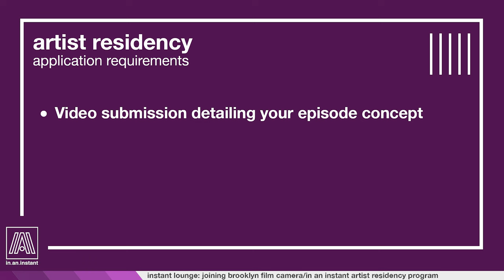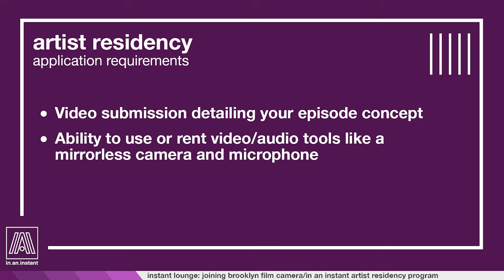Joining Brooklyn Film Camera + @InAnInstant Artist Residency Program - Apply Now! [Instant Lounge]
This week we discuss a major move for your humble host as well as the In An Instant Artist Residency Program, details and description here:

The IAI Artist Residency is a monthly video series where new voices can produce episodes on this channel! Selected artists will be provided $600 to create their episode within one month of an agreed upon start date.

Application requirements:
• A video submission detailing your episode concept. Film yourself explaining what you'd like to do, how you'd like to structure the episode, and tell me a little about yourself! You can also provide details of how you might utilize the budget, but this is not required. The $600 can be used however you wish - if you already have a digital camera/mic and all the resources you need to produce the episode, you could pocket the money.

• The ability to use or rent video/audio tools to produce the episode. This could be a DSLR, mirrorless camera, microphone, etc. Some experience is a bonus, but you could utilize a portion of the budget to have a friend help you record. I can also consult with you on how to go about filming, what tools could be helpful, and anything else you have questions about. I'm here for you on the backend to help however I can.

• Include the soonest date you could begin production on your episode. You will be given one month from that start date to complete it, if selected.

• Ability to deliver the video/audio files. The hope is that you can compile a basic edit in iMovie, Adobe Premiere, Final Cut, etc, or hire a friend to do so. Then, I will smooth it out, add graphics, and music. If you are completely unfamiliar with editing, you can alternatively provide a "script" which linearly describes the flow of the episode with clip names and some time codes.

• There is no language requirement, though the episode will be subtitled in English.

Because this is uncharted territory, I won't yet be specifying how many artists will be selected - I have to see how this submission process goes and what people's level of comfort/experience is with this undertaking. I can't wait to see what we all do together!